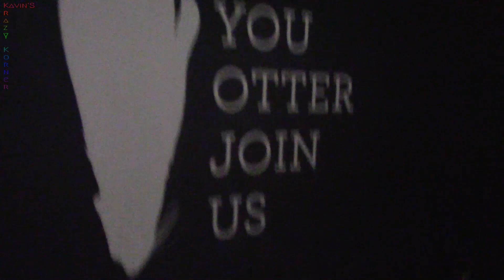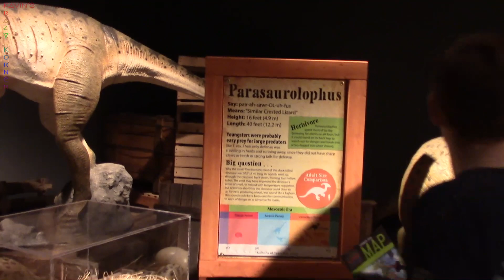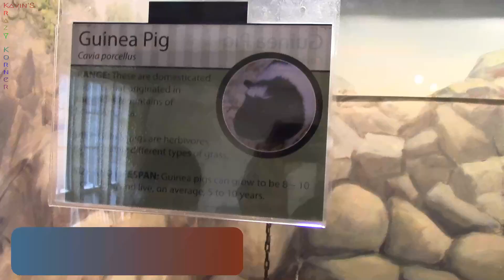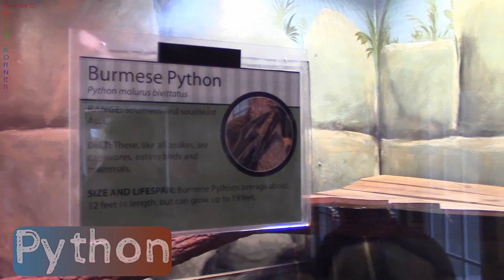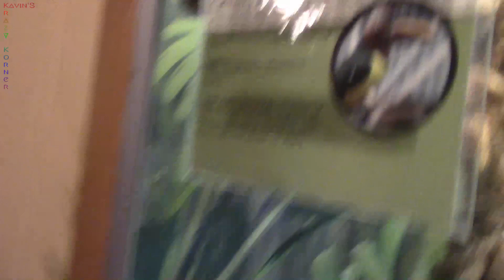Zoo Moments| Watch and Learn Animals for Kids| Tamil| Travel vlog| US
Quickly Explore and Experience the Animals in Zoo, NC. Kids can watch the Animals closely and learn it fun-fully.
Enjoy this stuff today at home along with Kavin's Kraziness.